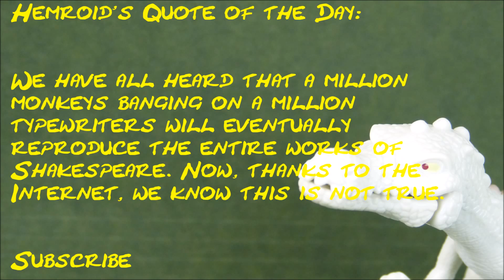How much does LPShannah make on YouTube 2015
How much money does LPShannah make on YouTube?
Hemroid the talking dinosaur tells all!